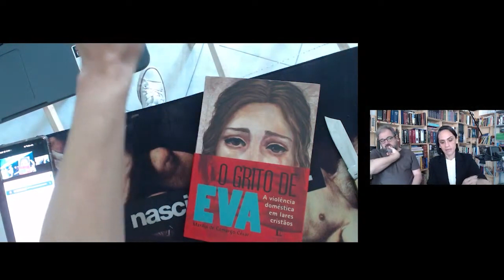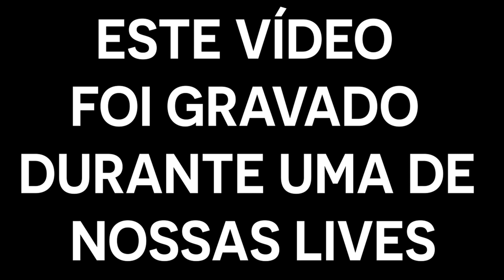SOBRE: VIOLÊNCIA DOMÉSTICA - PT3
No vídeo de hoje mostraremos a terceira parte do unboxing do livro O Grito de Eva. E falaremos também um pouco sobre a violência doméstica em lares cristãos e não cristãos. Confira no vídeo a seguir!